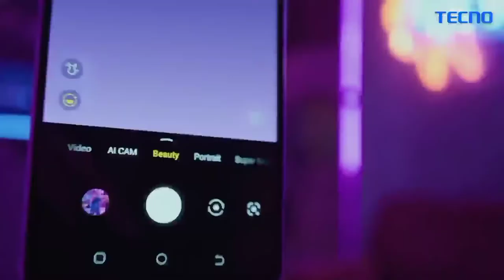TECNO Spark 9 Pro Trailer⚡|| TECNO Spark 9 Pro unboxing , Camera Test , Battery Test , PUBG Test